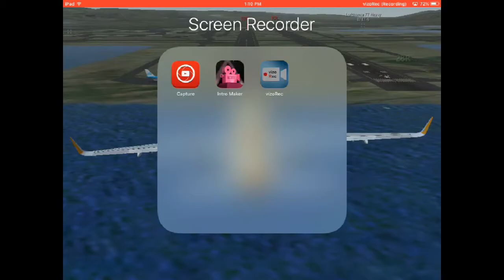Soccer Stars (Russia) | Azizgaming 123